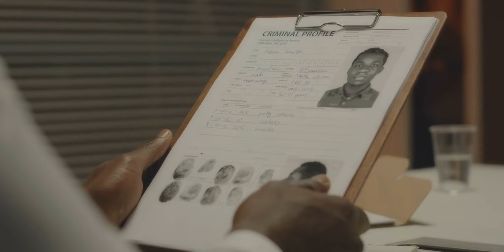Key West FL Military Defense Lawyers - Court Martial Attorneys - Article 120 UCMJ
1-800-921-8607 - Military defense lawyer Michael Waddington discusses military sexual assault and UCMJ Article 120 allegations in Key West, Flordia. Our experienced civilian military defense lawyers defend military cases in Key West, Flordia.